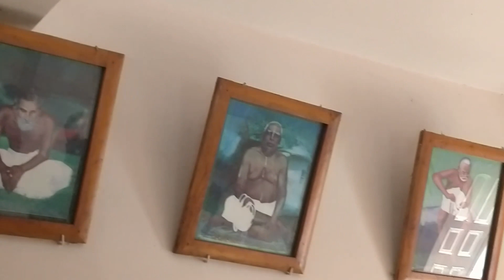Srila Loknath Goswami Maharaj ka kirtan hai aaj